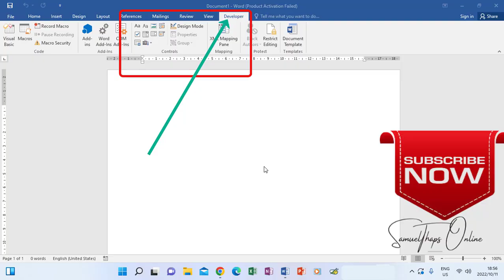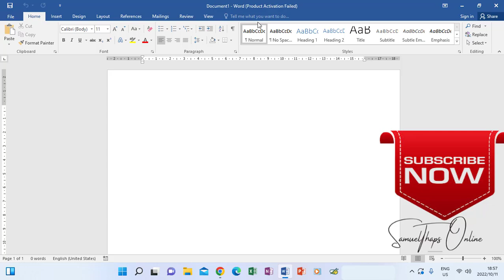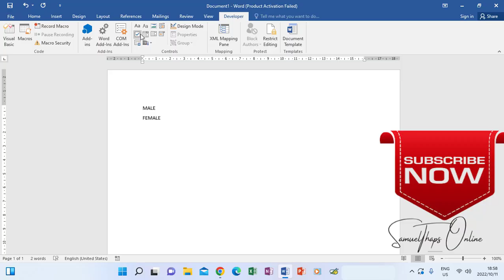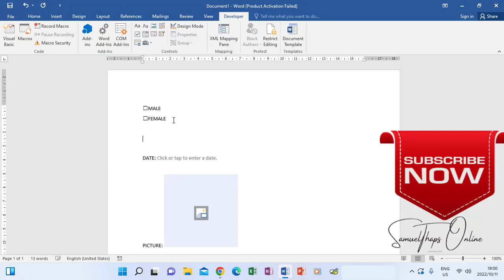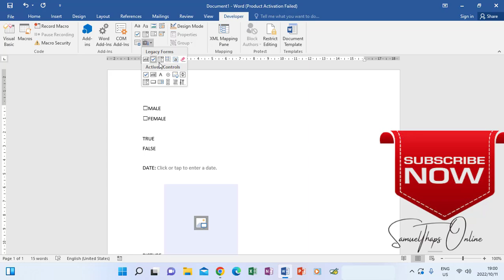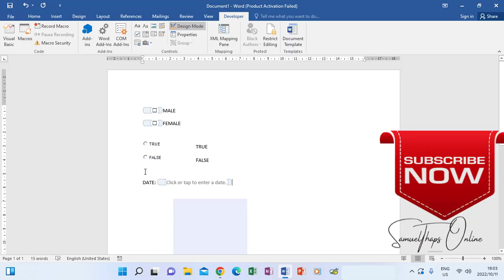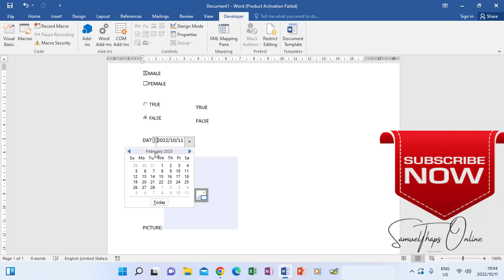HOW TO USE DEVELOPER CONTROLS ON MICROSOFT WORD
Insert Checkboxes, Radio buttons, Picture control and many tools that would make capturing of data easier.